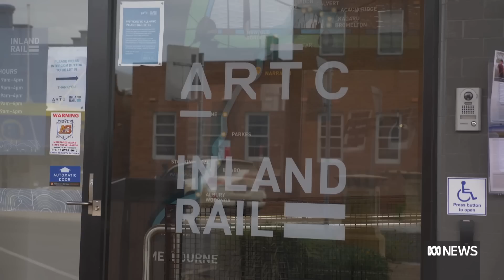Has rushed planning compromised the Inland Rail project? | ABC News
The $14.5 billion Inland Rail project is seen as transformational for regional Australia, but after years of work, only 300 kilometres of the 1,700-kilometre line has been built.
Landline's Nathan Morris investigates whether short-term politics and rushed planning have compromised a railway at risk from a changing climate.